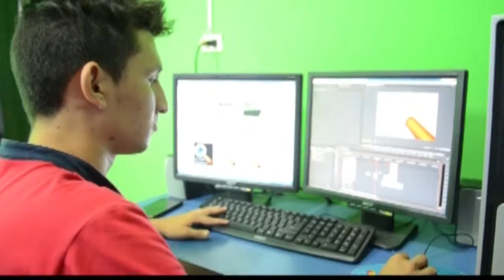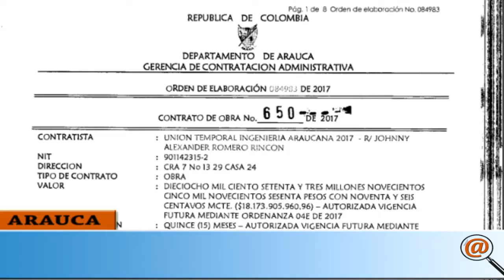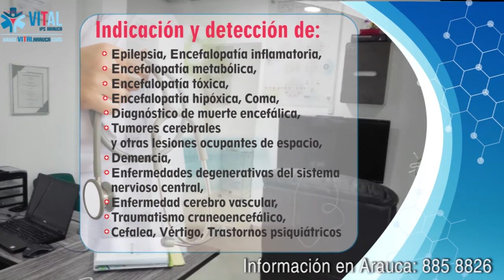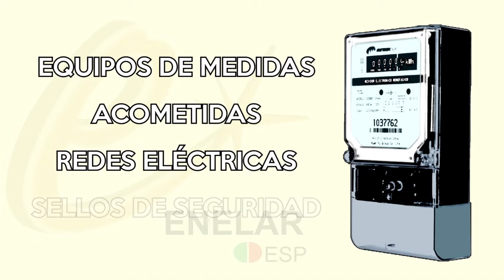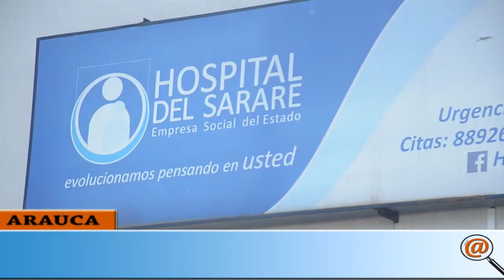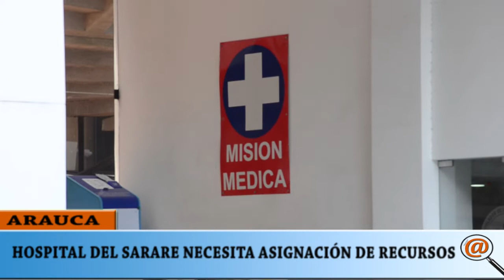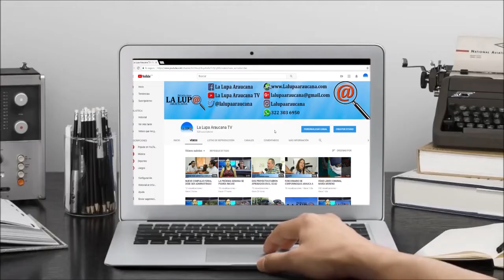NOTICIERO LA LUPA ARAUCANA 18 JULIO 2018